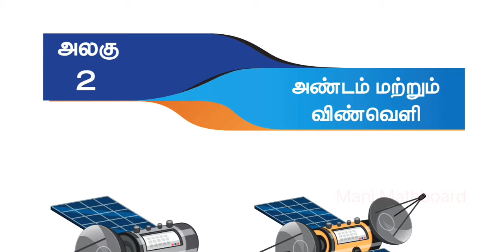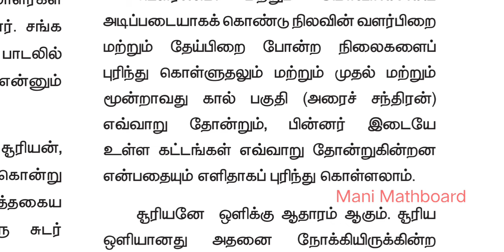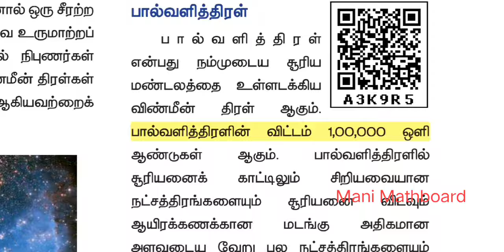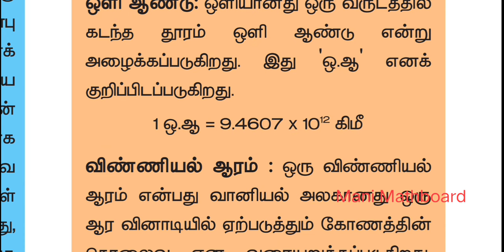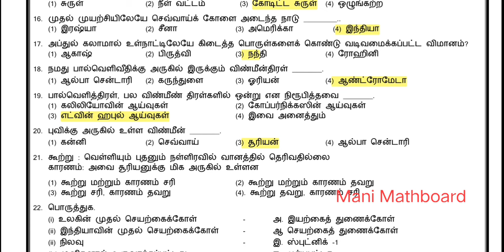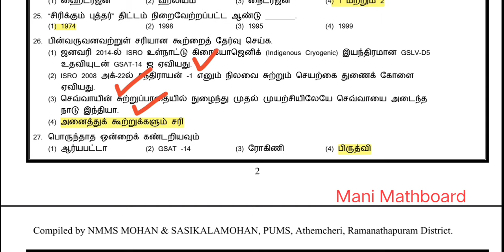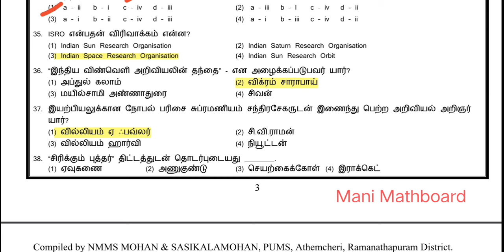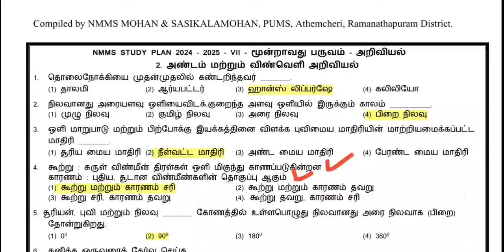NMMS SAT Science Model question paper with answers அண்டம் மற்றும் விண்வெளி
அண்டம் மற்றும் விண்வெளி என்ற பாடத்தின் மாதிரி வினாத்தாளினை pdf வடிவில் பதிவிறக்கம் செய்ய கீழே உள்ள லிங்க் ஐ கிளிக் செய்யவும்.